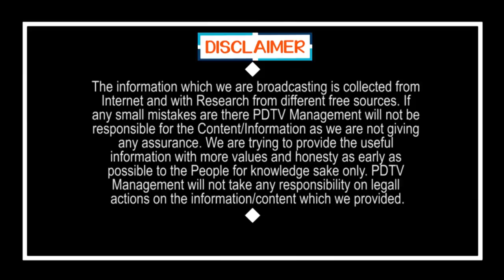CM Jagan Key Decision On Pensions | గుడ్ న్యూస్.. 500 యూనిట్లు దాటితేనే..? పాతవన్నీ తూచ్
గుడ్ న్యూస్.. 500 యూనిట్లు దాటితేనే..? పాతవన్నీ  తూచ్ | CM Jagan Key Decision On Pension and Ration Holders | PDTV News